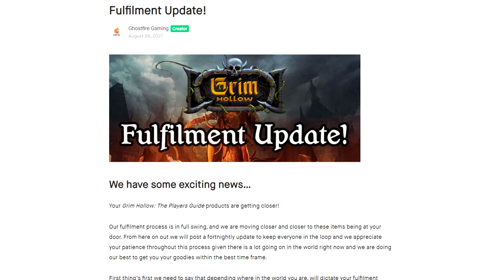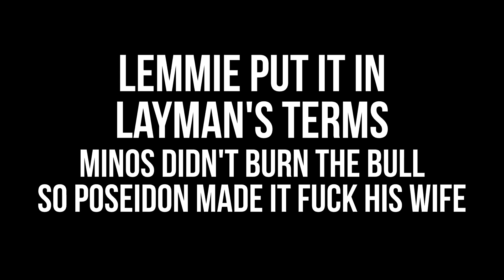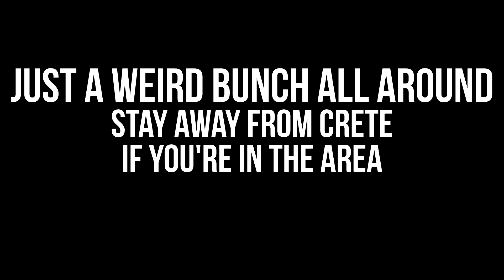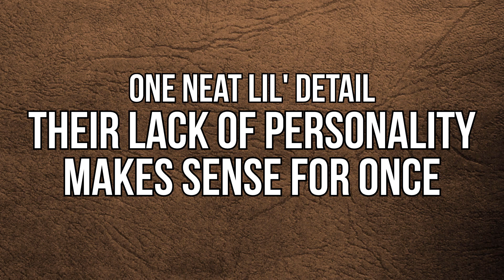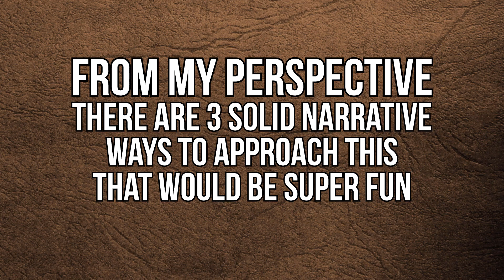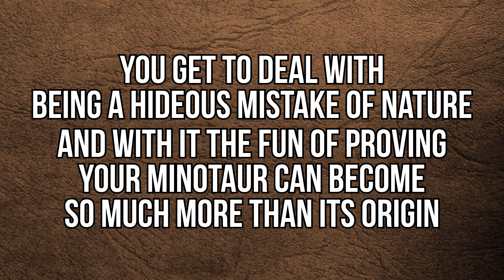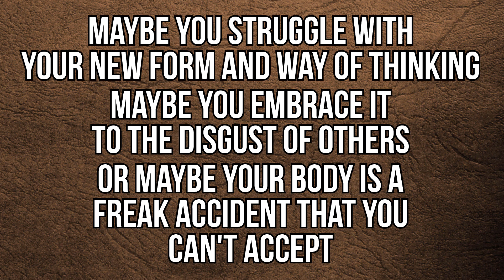Basically The Minotaur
Preorder the Grim Hollow Player's guide (if you are financially able and interested)!

Enjoy a deep dive into the history of the Bull of Minos. Just kidding, you can't it's not a good time. But I also explore 5e minotaurs, the playable variant, and then make them better!

Runecrest, a text based city I developed that could easily be used to study how culture changes over time. Or roleplay in it, there's a bunch of nerds there all the time